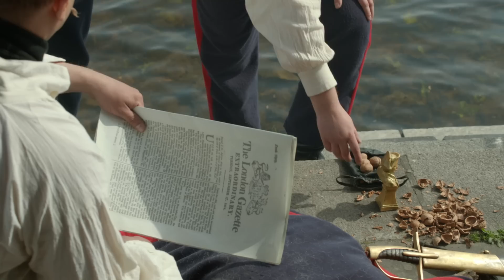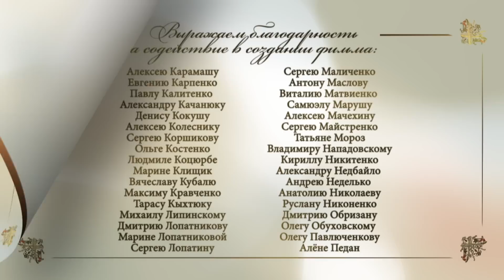1812-1815. ЗАГРАНИЧНЫЙ ПОХОД / 1812-1815. The War of the Sixth Coalition. 3 Серия. Док. Фильм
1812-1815. ЗАГРАНИЧНЫЙ ПОХОД / 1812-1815. The War of the Sixth Coalition. Документальный Фильм

Формат/Type: историческая реконструкция/historical reenactment
Жанр/Genre: докудрама/docudrama
Режиссер / Directed by: Андрей Верещагин, Павел Тупик/Andrey Vereschagin, Pavel Tupik
Сценарий / Written by: Марина Бандиленко/Marina Bandilenko
Художник-постановщик / Production designer: Александр Якимов/Aleksandr Yakimov
Оператор-постановщик / Director of photography: Дмитрий Киптилый/Dmitriy Kiptilyi
Композитор / Composer: Дмитрий Рябцев/Dmitriy Ryabtsev
Продюсеры/Producers: Валерий Бабич, Влад Ряшин, Константин Эрнст, Сергей Титенков/Valeriy Babich, Vlad Ryashin, Konstantin Ernst, Sergey Titenkov

Каждый из нас знает о блистательной победе русской армии над армией Наполеона Бонапарта в 1812 году. Однако война на этом не закончилась. После поражения французский император и великий полководец бежал из России и собрал новую армию. Россия же стала во главе коалиции европейских стран, объединившихся в борьбе против французских завоевателей. Сожженная Москва не осталась неотмщенной, и через два года после великого пожара русские солдаты торжественно вошли в Париж…

Star Media and Babich Design continue the account of the Napoleonic Wars with the Russian army’s long journey from the burning down of Moscow to their victory in Paris including the Battle of Dresden and the Battle of Kulm; the French defeat near Leipzig; the Russian army’s military operations in France and the assault on the French capital by the Russian bayonets which finally liberated Europe from Napoleon’s dictatorship.

Theatrical feature film-style cinematography was used in the reconstruction of this epic military campaign from the battle episodes, the dialogue between characters and battle plans to the biographies of the military leaders. Battle sites, fortresses, cities and the everyday life of the soldiers during the campaign were created in stunning CGI animation. Military uniforms from all the fighting nations, the cold steel and firearms of the infantry and cavalry, artillery and other military equipment of the time have been specially recreated for the production of this magnificent and epic series.